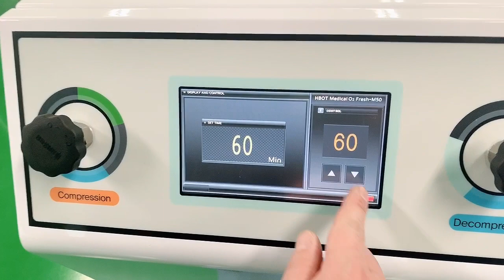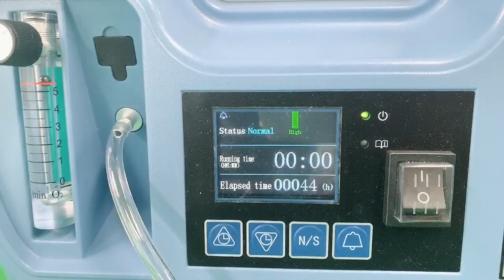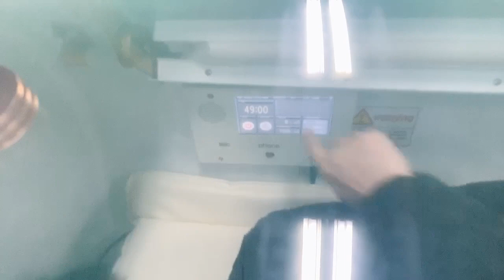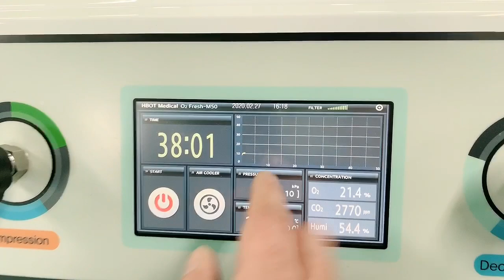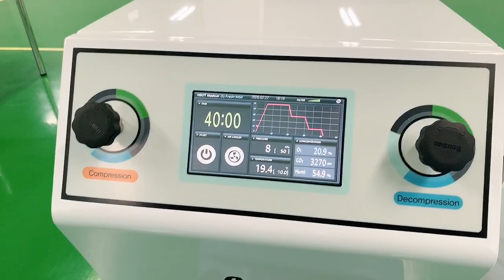Operation Video HBOTmedical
Operation Video for Hyperbaric chamber from HBOT medical.
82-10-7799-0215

당사의 고압산소챔버 작동 동영상입니다.